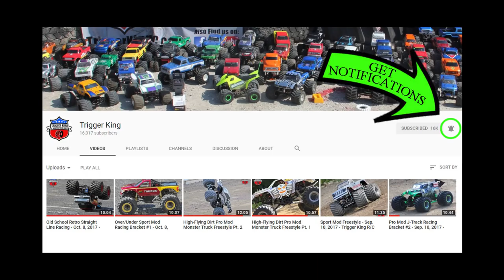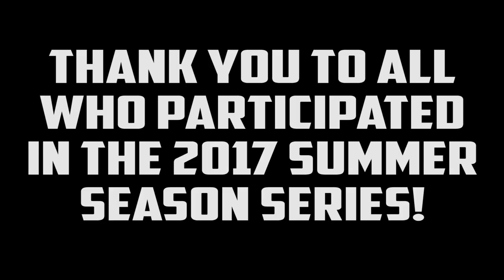Champions of Sport Mod Racing - 2017 Summer Season Series - Trigger King R/C Monster Trucks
A champion will be crowned!  See who takes 3rd, 2nd and 1st place in our Sport Mod racing class.